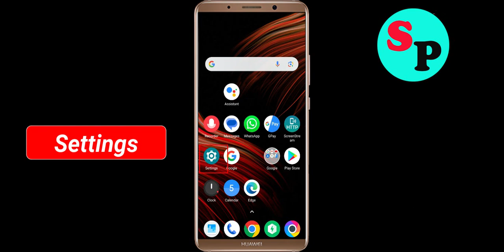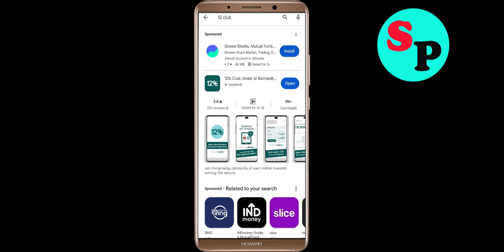How To Fix 12% Club App Keeps Stopping problem in Android Phone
In this video, i am going to show you How To Fix 12% Club App Keeps Stopping problem in Android Phone. Just follow the steps to fix this issue in android application.